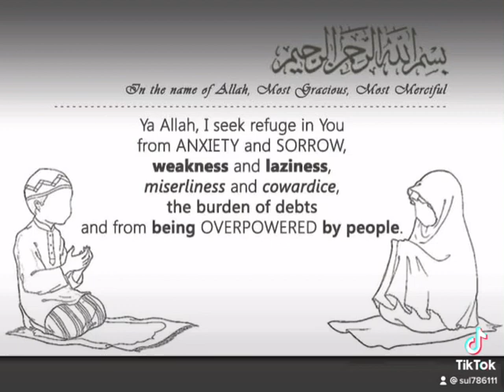Prayer for anxiety and sorrow